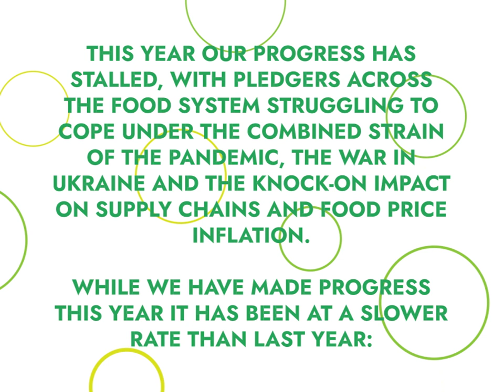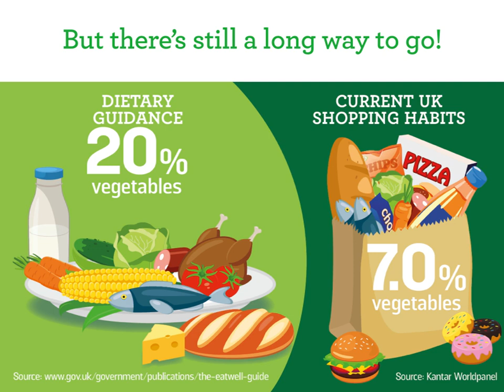2022 Peas Please Progress Report Summary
Our fifth Peas Please Progress Report shows progress has stalled with pledgers across the food system struggling to cope under the combined strain of the pandemic, the war in Ukraine and the knock-on impact on supply chains and food price inflation.

In spite of all this, UK food businesses have sold or served 771 million cumulative additional portions of veg since 2017 as part of the Peas Please initiative.